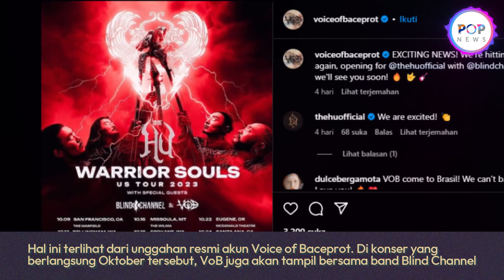Voice of Baceprot Makin Terkenal, Jadi Guest Star The Hu Warrior Souls dan Dinotice Serj Tankian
Nama grup band metal asal Garut, Voice of Baceprot makin dikenal di dunia internasional.

Terlebih setelah mereka sukses menggelar konser 9 kota di Amerika Serikat, Agustus lalu.

Dalam konser bertajuk Retas American Tour 2023 ini, VoB panen apresiasi.

Terbaru, VoB bakal kembali menggelar konser di Negeri Paman Sam.

Kali ini, Euis Siti Aisyah, Firdda Kurnia dan Widi Rahmawati akan menjadi guest star band metal The Hu Warrior Souls.

Hal ini terlihat dari unggahan resmi akun Voice of Baceprot.

Di konser yang berlangsung Oktober tersebut, VoB juga akan tampil bersama band Blind Channel.

VoB direncanakan kembali ke Amerika Serikat Oktober mendatang.

The HU Warrior Souls adalah band folk metal Mongolia yang dibentuk pada tahun 2016.

Menggabungkan instrumentasi tradisional Mongolia, termasuk morin khuur , tovshuur , dan nyanyian tenggorokan, band ini menyebut gaya mereka sebagai musik "hunnu rock".

Sebuah istilah yang terinspirasi oleh Xiongnu, sebuah konfederasi suku kuno yang asal usulnya tidak diketahui, yang dikenal sebagai Hünnü di Mongolia.

Beberapa lirik band ini mencakup tangisan dan puisi perang Mongolia kuno.

Hu terdiri dari Galbadrakh "Gala" Tsendbaatar, Nyamjantsan "Jaya" Galsanjamts, Enkhsaikhan "Enkush" Batjargal, dan Temuulen "Temka" Naranbaatar.

Mereka telah merilis album studio The Gereg (2019) dan Rumble of  Thunder (2022).

Disorot Vokalis System Of A Down

Voice of Baceprot makin terkenal usai tur 9 kota di Amerika Serikat.

Beberapa media internasional ternama seperti The Guardian, New York Times dan Washigton Post mengulas kisah mereka.

Alhasil,  Euis Siti Aisyah, Firdda Kurnia dan Widi Rahmawati.

Terbaru, vokalis System Of A Down Serj Tankian, mengapresiasi langsung Voice of Baceprot.

Hal ini membuat para personel VoB bangga bukan main.

Pasalnya, mereka sangat mengidolakan System Of A Down terutama Serj Tankian.

Sebagai band beraliran metal, VoB punya mimpi berkolaborasi dengan Navicula, grup metal asal Bali yang terkenal dengan warna musik grunge yang dipengaruhi kebudayaan Bali.

Adapun untuk level luar, VoB ingin manggung bersama System Of A Down.

"Kalau luar, ya System Of A Down sih, jelas," tutur Marsya.

Bagi Marsya, vokalis System Of A Down, Serj Tankian, memiliki ciri khas yang sangat disukainya.